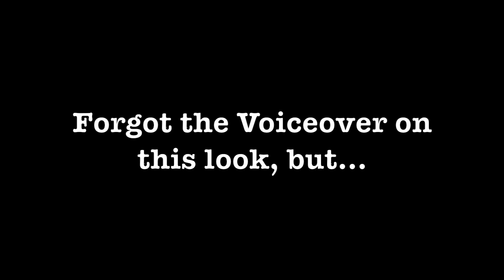3 Looks with Safari Rain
OMG... Y'all bare with me... I can't find my notes on these looks! I'll be back with the deets...